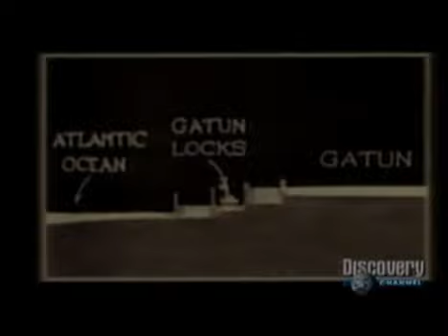El Nuevo Canal De Panamá 3